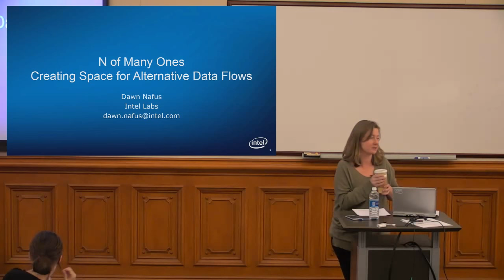N of Many Ones: Creating Space for Alternative Data Flows (Dawn Nafus)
Ordinarily we think of data aggregation as large stockpiles of data accumulated across vast populations by corporate or state actors. However, data can conceivably aggregate in many ways, along many dimensions that are in fact qualitatively different. This talk draws on ethnographic research on self-tracking practices, where people collect data about themselves and their environment, and practical experience in building an infrastructure for handling self-tracking data. It proposes that when we slow down our imaginations about how data might flow, alternative social possibilities become visible. By following individual data points as they accrete into something that could be called a dataset — whether spatially, temporally, within an individual or across many people — we can see glimpses of multiple kinds of politics, forms of knowledge production, and notions of what “scale” could mean. We can also see how even computationally dense datasets might participate in more embodied, situated social relations beyond “large N” populations if the appropriate material, institutional, and cultural resources are made available.  The talk examines one such possibility, “N of many ones” research, where the relationship between the one and the many is explored by situating the relationship between intra- and inter-individual data aggregation.

Dawn Nafus is a senior research scientist at Intel Labs, where she conducts anthropological research to inform new product development and strategy. Her research interest include cultures of quantification, health and environmental sensing, and digital methods. She is the editor of Quantified: Biosensing Technologies in Everyday Life (MIT Press, 2016), co-author of Self Tracking (MIT Press 2016) and co-editor of Ethnography for a Data-Saturated World (Manchester University Press, 2018).